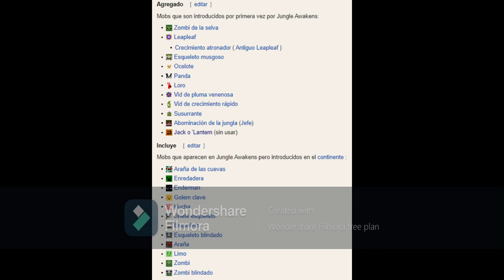¿Quiénes construyeron los monumentos de la jungla en Minecraft?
En este video veras quienes fueron los que construyeron los monumentos de Minecraft así como los que lo conquistaron.
Fuentes:
Les recomiendo este canal que  su mayor contenido es Fornite